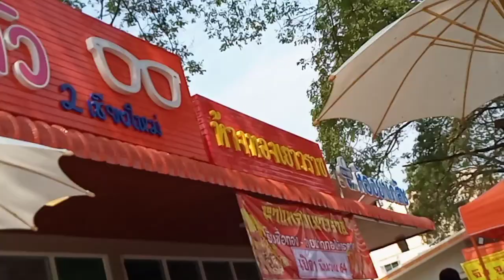เต็มใจให้ แมว ชัยแก้ว